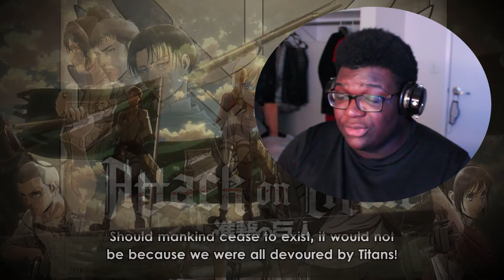WHY ARE YOU SLEEPIN ON THE JOB! Attack on Titan Episode 11 & 12 Reaction